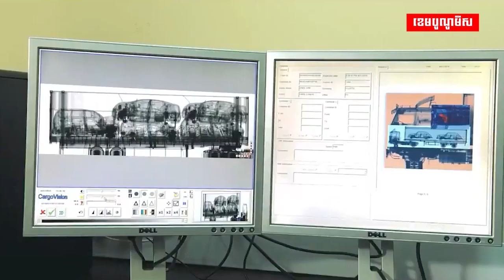កម្ពុជានាំចេញទៅកូរ៉េខាងត្បូងកើនឡើងជាង២០%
កម្ពុជានាំចេញទៅកូរ៉េខាងត្បូងកើនឡើងជាង២០% ជាមួយទំហំទឹកប្រាក់ ១៩០ លានដុល្លារ នៅ១០ខែឆ្នាំនេះ